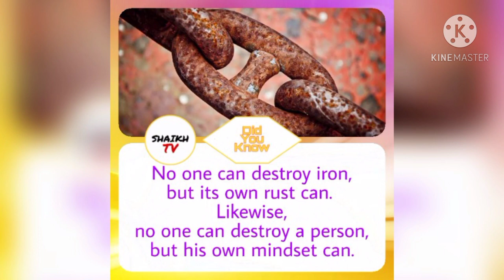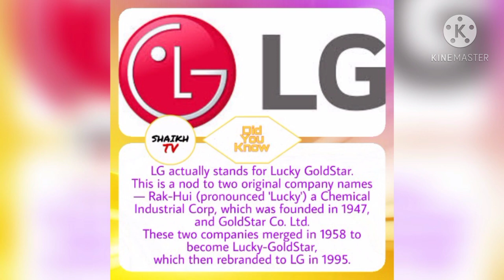12 Random Facts Around The World | Must Watch | Shaikh TV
in this video you can find a world largest diamond, light bulb burning since 1901, a hacker recreate the fingerprint of german defence minister from a photograph, what is the meaning of LG, taj mahal replica in Bangladesh & More.